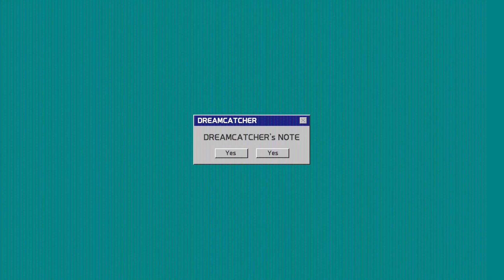[SUB ESPAÑOL] Dreamcatcher | [NOTE] Europe Tour Behind Part 5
Non-profit use.